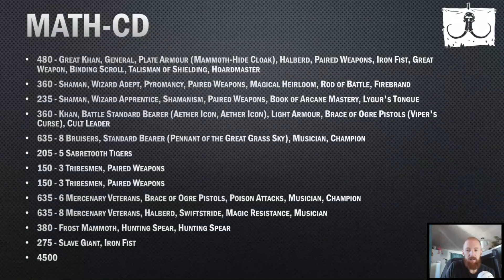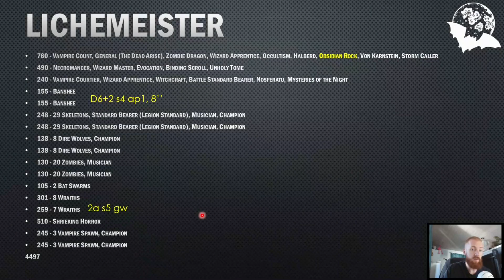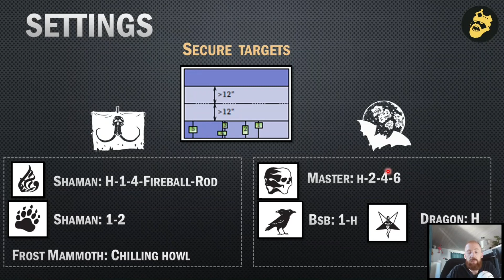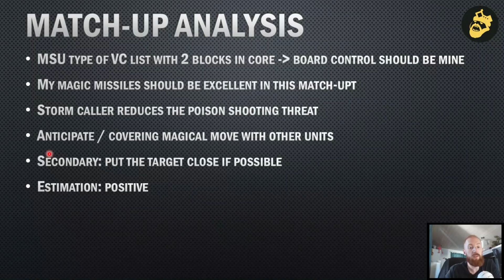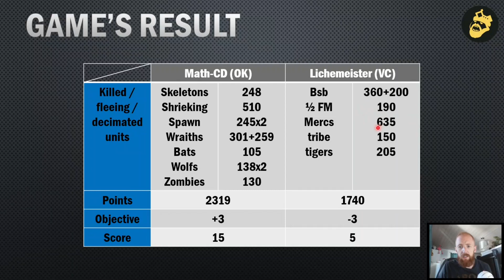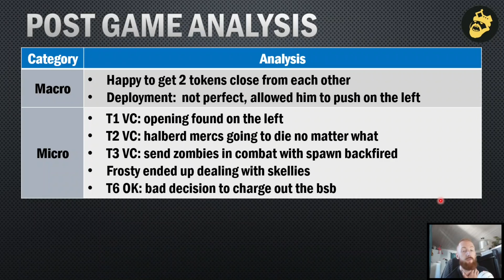T9A - Battle Report #287: Ogre Khans vs Vampire Covenant